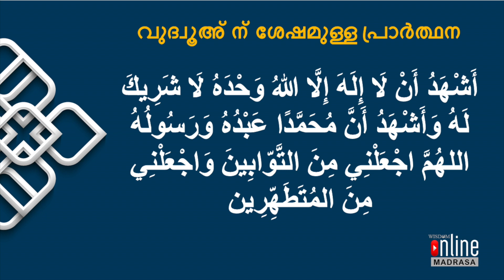വിസ്ഡം ഓൺലൈൻ മദ്റസ_ക്ലാസ്: 2 ഇസ്ലാമിക കർമങ്ങൾ_പാഠം :4 , മൊഡ്യൂൾ:- 1